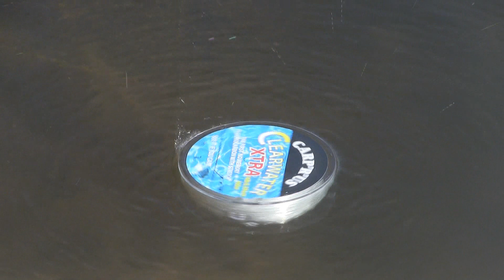Karpfen Saisonstart - von Patrick Scupin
Patrick Scupin gibt in diesem Video ein paar Einblicke in seine Frühjahrsangelei auf Karpfen. Dabei gibt er den ein oder anderen Tipp, der Dir mit Sicherheit auch zum Erfolg verhelfen wird. Viel Spaß!